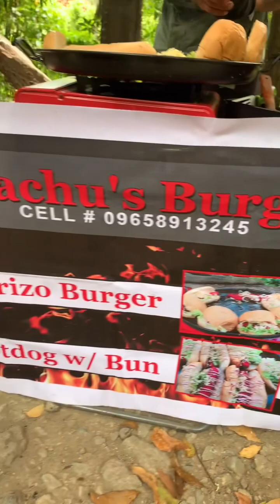Quick rides voice over vlog “MAHIWAGANG DUYAN” 😎❤️